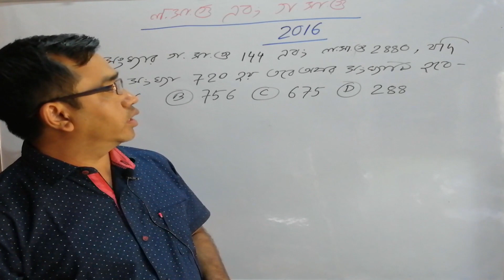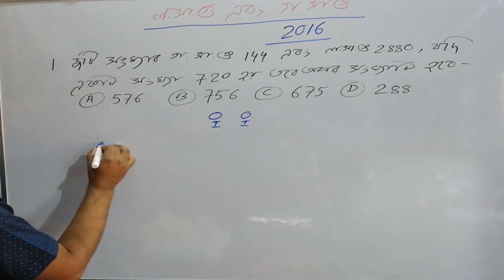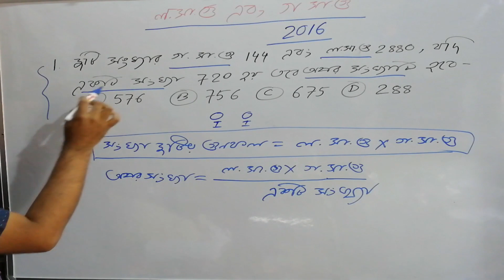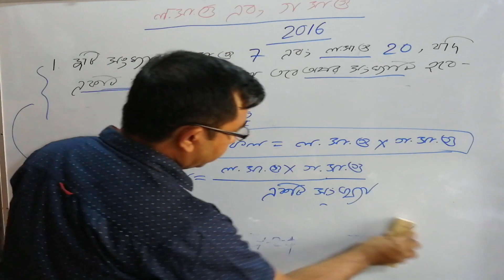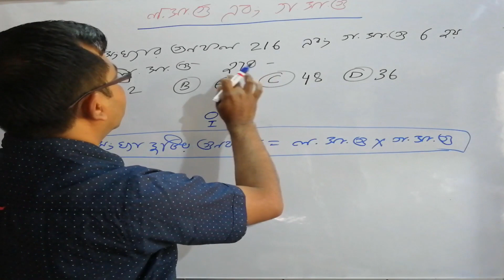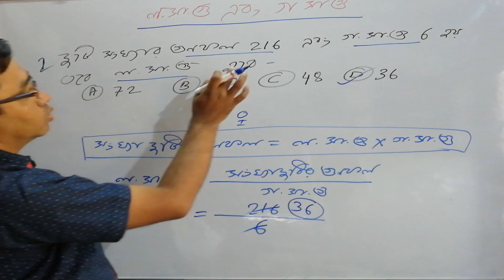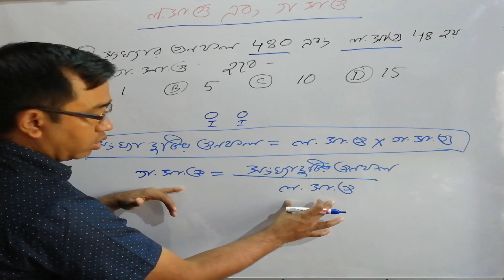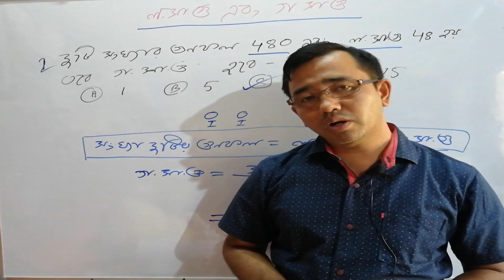Tripura TET-1 Math// LCM & HCF //Part - 1// Paid Course FREE // Tripura TET // T TET Math